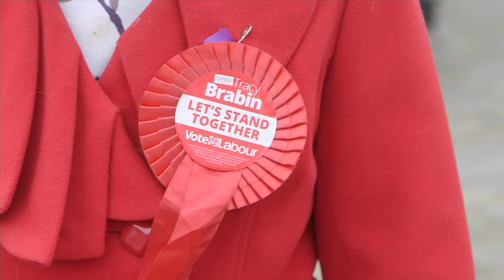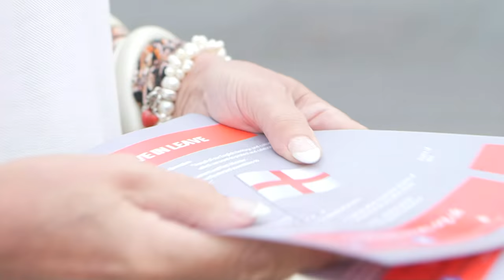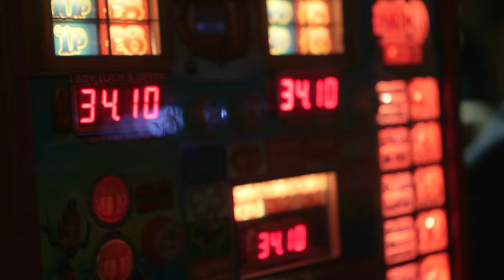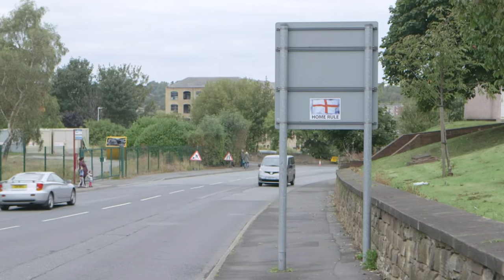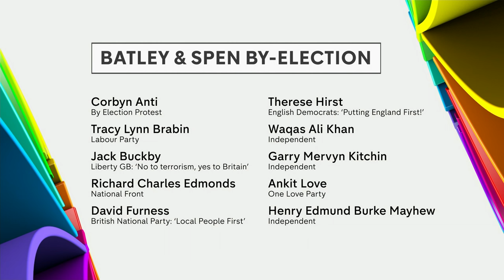Batley and Spen: by-election attracts far-right parties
The by-election triggered by the killing of MP Jo Cox takes place on Thursday.

Out of respect, the other main parties have decided not to contest the Batley and Spen by-election, but nine other candidates have put themselves forward.